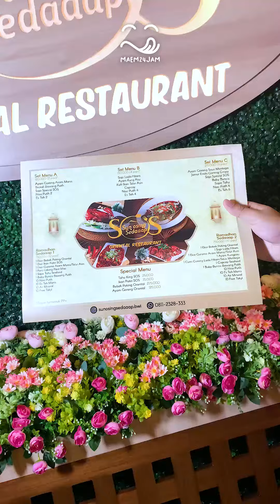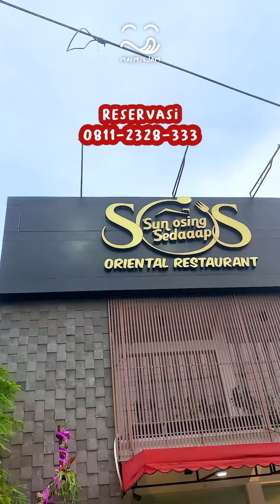SOS‼️ Makanan Minuman Disini Bikin Ngiler🤤 | Sun Osing Sedaaap BWI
SOS! MAKANAN MINUMAN DISINI BIKIN NGILER‼️
Resto Sun Osing Sedaaap atau SOS hadir dengan menyajikan oriental food. Tenang, oriental chinese food disini halal. Ada bermacam menu berbahan daging sapi, ayam, bebek, seafood dan sayur yang fresh👌

Minuman di sini punya tampilan yang cantik dengan rasanya yang begitu menarik dan unik. Pilihannya banyak, mulai air mineral, es teh, juice, moctail, cokelat, milkshake, sampai menu tea series nya🤤

Kali ini mimin maem Udang Goreng Butter yang punya rasa manis gurih serta meleleh butternya. Terus menu Sapi Spesial SOS, yang rasanya asliii spesial juga. Kamu harus cobain ini sih🤩. Brokoli Bawang Putih juga oke, dan buat yang suka praktis tapi pengen tetep makan enak, pesen Nasi Hainan Ayam/Bebek Panggang👍

Terus kenapa Worth it sih maem di SOS? karena menurut mimin sepadan dengan harga dan rasa yang enakk poll😋

Sun Osing Sedaaap juga bisa buat lokasi bukber dengan pilihan menu paketnya✅

📍Jl. Brawijaya No. 67, Kebalenan, Banyuwangi Kota
💸 Mulai Rp5.000 - Rp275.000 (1 ekor bebek + lumpia buat ramean)
⏰ 12:00 - 23:00 WIB (selama Ramadan)
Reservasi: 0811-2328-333